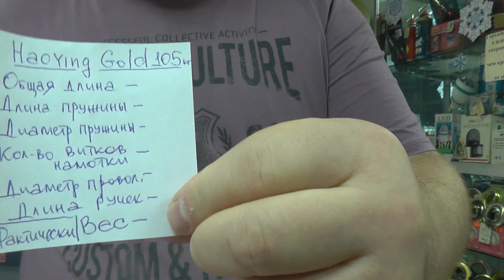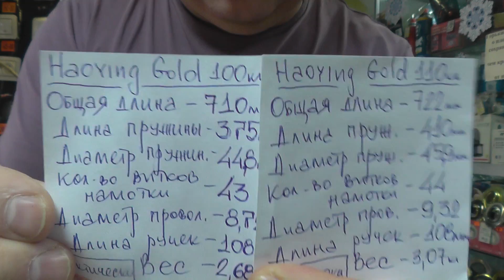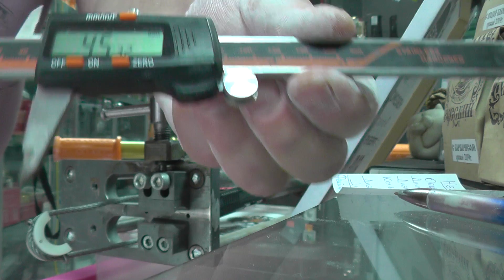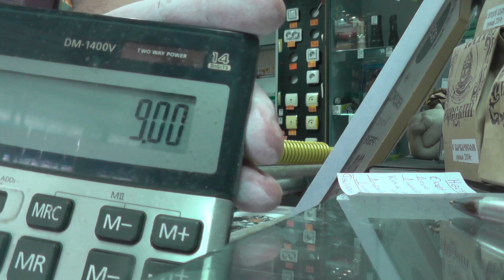Обзор Haoying Gold 105kg для обители Стального хвата России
Это 100% золотая середина золотых твистеров 100кг и 110кг.Он на много тяжелее Haoying Gold 100kg и именно на столько же легче Haoying Gold 110kg.Как они это сделали,ума не приложу,но это так и есть.Рекомендую на все 200%.